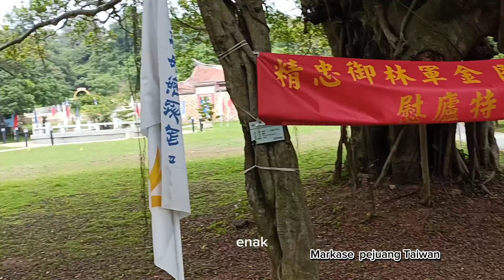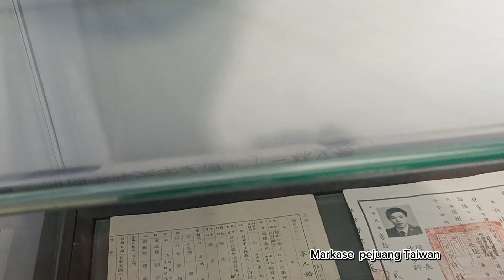DELOK MARKASE TENTARA TAIWAN NING PULAU KINMEN@gowesformosa